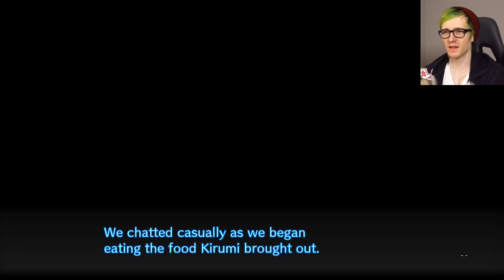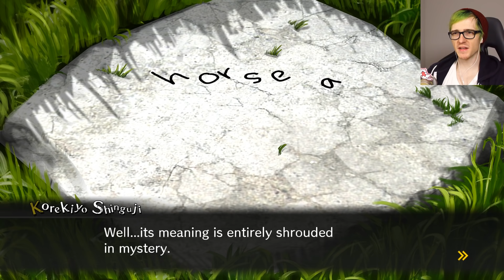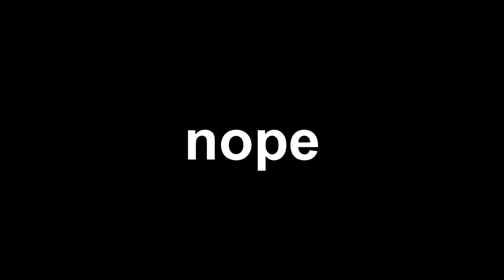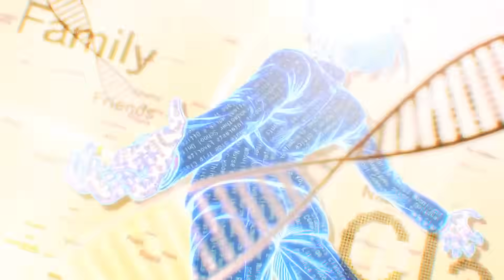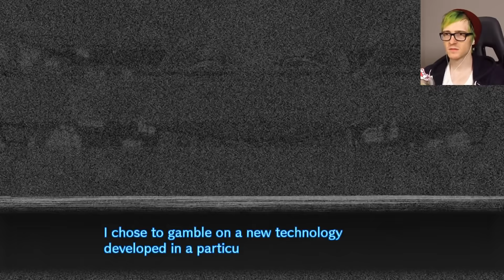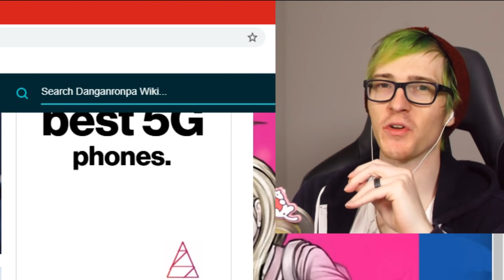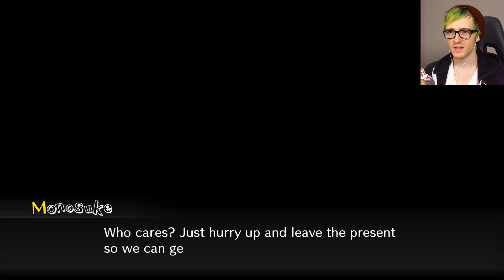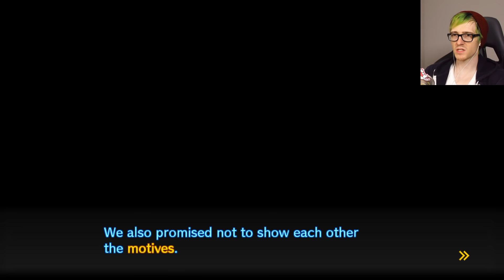THE SECRET UNDER THIS DUDE'S HAT - Danganronpa V3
THE NEXT MOTIVE IS REVEALED plus Shuichi reveals what he's hiding under that hat in the 6th episode of Danganronpa v3